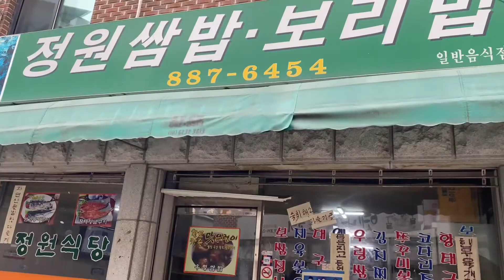신림맛집 정원쌈밥보리밥 - 보쌈정식 8000원 (08/26)